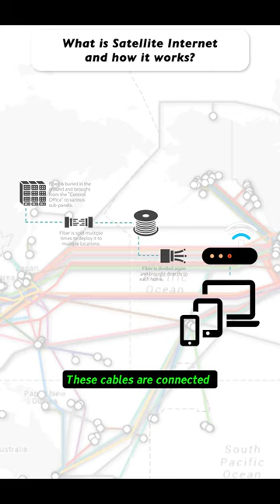What is Satellite Internet and how it works?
In the satellite internet space right now, a lot of things are happening and it would be no embellishment to call it the next big thing especially after the rollout of 5G services in India, back in October. So, in this video, lets find out what is satellite internet and how really it works. Here is everything you need to know about this new internet technology in 1 minute.

**Important Links**